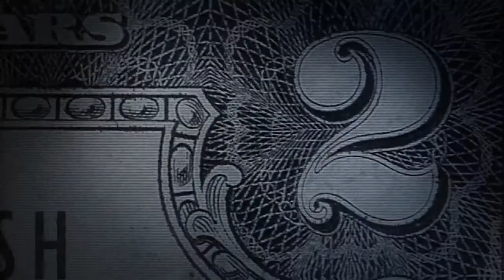Payday 2 Gameplay - What is Payday 2 Trailer - EurGame.com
thanks for viewing, be sure to check out for plenty more clips, trailers, news & views.
also on Twitter @eurgame
and Facebook : Eurgame